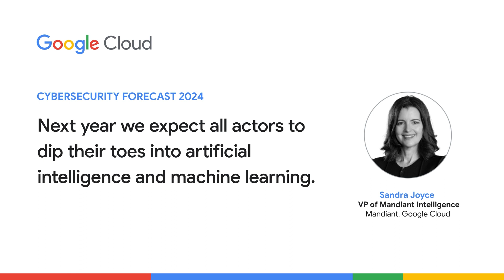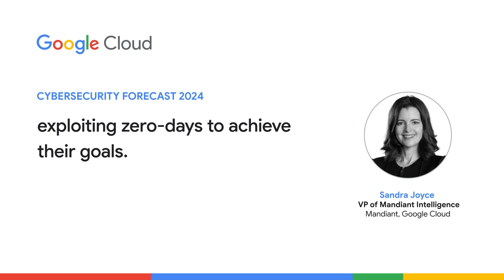Google Cloud Cybersecurity Forecast 2024 with Sandra Joyce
As part of Google Cloud Cybersecurity Forecast 2024, Sandra Joyce, VP of Mandiant Intelligence, discusses The Big Four (China, Russia, North Korea, and Iran) and zero-day vulnerabilities in the coming year.

Read the full Google Cloud Cybersecurity Forecast 2024 report now For more 2024 cybersecurity insights

Register for our upcoming Google Cloud Cybersecurity Forecast 2024 webinar to hear directly from one of our frontline security experts